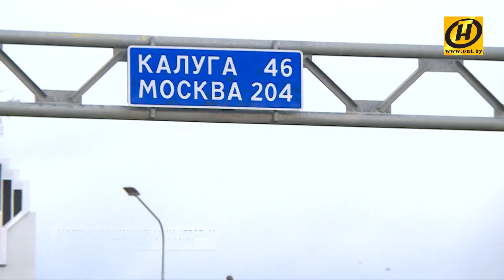Жуткое ДТП под Калугой, новые подробности с места: погибли пятеро, а кто виноват?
Весь день мы следили за новостями о серьезной аварии под Калугой, которая унесла жизни пятерых белорусов. ДТП, произошло накануне: микроавтобус с белорусскими номерами столкнулся с грузовиком. Двое пострадавших уже отправились из больницы домой. Среди них наш соотечественник, а также житель Молдовы. На месте трагедии весь день работала съемочная группа ОНТ.